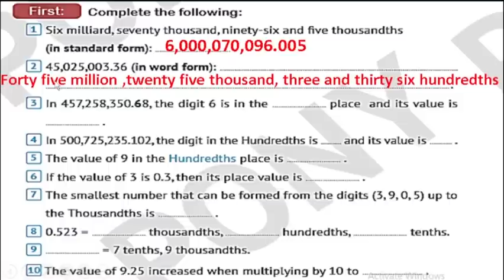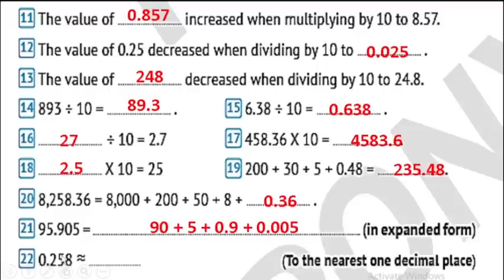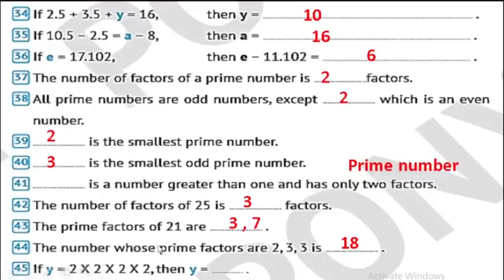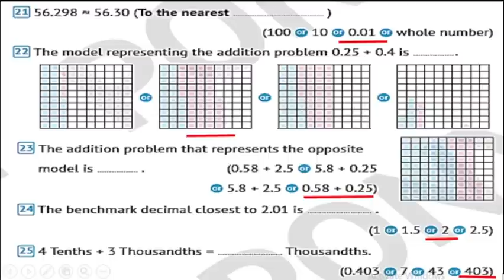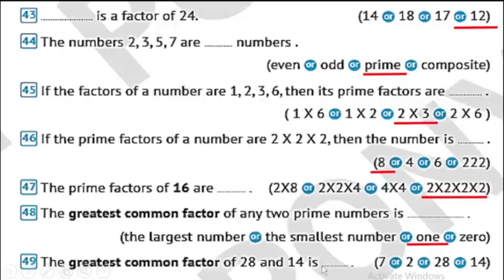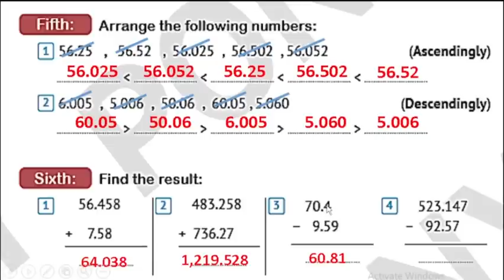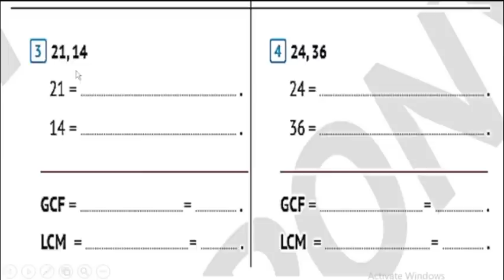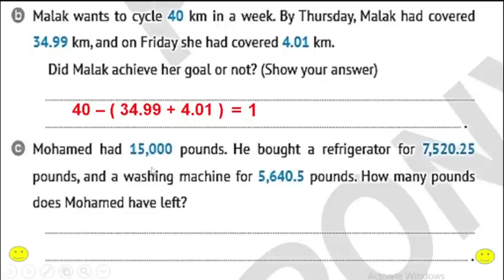شرح ماث جريد 5 ترم اول 2024 مراجعه شهر اكتوبر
◄يمكنك متابعنا على الانستجرام من هنا:
◄رابط دروس الصف الرابع الابتدائى الترم الثانى رياضيات من هنا:
◄رابط دروس الصف الخامس الابتدائى الترم الثانى ماث من هنا:
◄رابط دروس الصف الخامس الابتدائى الترم الثانى رياضيات من هنا:
◄رابط دروس الصف السادس الابتدائى الترم الاول رياضيات من هنا:
◄رابط دروس الصف السادس الابتدائى الترم الثانى رياضيات من هنا:
◄رابط دروس الصف الاول الاعدادى الترم الاول رياضيات من هنا:
◄رابط دروس الصف الاول الاعدادى الترم الثانى رياضيات من هنا:
◄رابط دروس الصف الثانى الاعدادى الترم الاول رياضيات من هنا:
◄رابط دروس الصف الثانى الاعدادى الترم الثانى رياضيات من هنا:
شرح منهج ماث الصف_الخامس_الابتدائي_المنهج الجديد2023_ترم أول
 شرح منهج ماث Prim 5_المنهج الجديد2023_ترم أول
  ماث جريد 5 المنهج الجديد 2023 |
 ماث خامسة ابتدائي المنهج الجديد
 ماث للصف الخامس الابتدائي لغات المنهج الجديد 2023  Math grade 5
شرح منهج ماث # للصف الخامس الجديد 2023 # math grade 5 first term 2023 lesson 1,2 The
شرح ماث خامسه ابتدائى الترم الاول المنهج الجديد
ماث خامسه ابتدائى الترم الاول المنهج الجديد mp3
ماث خامسه ابتدائى الترم الاول
ماث خامسه ابتدائى المعاصر الترم الاول
شرح ماث خامسه ابتدائى بونى الترم الاول
ماث خامسه ابتدائى بونى الترم الاول 10
ماث الصف الخامس
دروس ماث للصف الخامس الابتدائي لغات
ماث خامسه ابتدائى بونى الترم الاول
شرح الدرس الخامس ماث المنهج الجديد ماث خامسة ابتدائي الترم الأول comparing decimals 2023
شرح منهج خامسة ابتدائي ترم أول منهج جديد place value
شرح منهج الصف الخامس الابتدائي ماث 2022/2023 الترم الأول منهج جديد Place value
قناة مستر فوزي رشاد
ماث خامسة ابتدائي الترم الاول المنهج الجديد
ماث الصف الخامس المنهج الجديد
ماث الصف الخامس الابتدائي المنهج الجديد
ماث الصف الخامس الابتدائي
ماث الصف الخامس ٢٠٢٣
ماث الصف الخامس الترم الاول المنهج الجديد
ماث الصف الخامس الابتدائي الترم الاول 2023
ماث الصف الخامس 2023
ماث كتاب بوني خامسه ابتدائي
شرح كتاب المعاصر للصف الخامس الابتدائي
شرح دروس ماث جريد 5
math grade 5
قناه مس سلمى
ذاكرلى حساب وماث
سكوله
ماث خامسه ابتدائي المنهج الجديد/ الدرس الأول2023/ الترم الأول2023